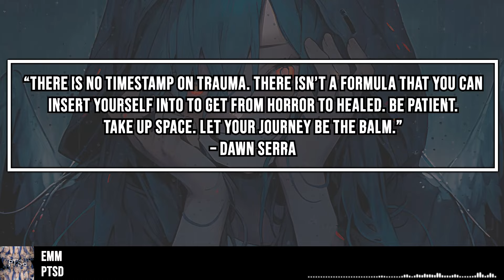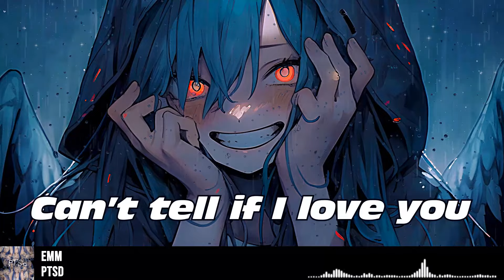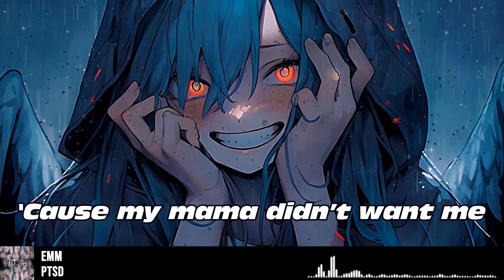EMM - PTSD (Sped Up) [Lyrics 8D Nightcore] | USE HEADPHONES 🎧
EMM - PTSD (Sped Up) [Lyrics 8D Nightcore] | USE HEADPHONES 🎧 "Some days I can’t tell my paranoia from PTSD."

💽 Label: @7clouds

🎤 Lyrics: EMM - PTSD
[Verse 1]
I am wide awake
Staring at your face and
I’m wondering if you’re safe
I’m wondering if it's fake
And my heart is racing

Afraid of what you hide (what you hide, what you hide)
Afraid of ways you lie and
Afraid of what I’ll find
Afraid I’ll spend my life
Crying when im smiling

[Pre-Chorus]
Can’t tell if I love you
Or I’m sleeping with the enemy
Some days I can’t tell my intuition from anxiety
I’m too scared to tell you
'Cause what if you get fed up and leave?
Some days I can’t tell my paranoia from PTSD

[Chorus]
PTSD, PTSD, PTSD

[Verse 2]
I’m good, I’m good - Okay?
My armor’s suffocating
I guess it comes in waves
I get used to thе ache
But its asphyxiating

[Pre-Chorus]
Or I’m sleeping with thе enemy

[Chorus]
PTSD, PTSD, PTSD

[Post-Chorus]
I’m just a sad girl stacking up my money
I’m doing big things 'cause my mama didn’t want me
I try to be a saint so I’m worthy of affection
But I’m still afraid 'cause love is a murder weapon

[Bridge]
Some days I get so damn lonely
'Cause everybody’s fake (everybody's fake)
I trust the only one who knows me
'Cause no one else feels safe

[Chorus]
PTSD, PTSD, PTSD

Character: -
Anime/Game/LN: -